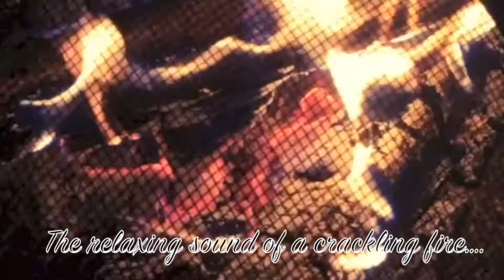Lowe's Black Friday 2013 Special- Fire Pit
Check out Lowe's Black Friday Specials including this awesome Fire Pit for only $39!